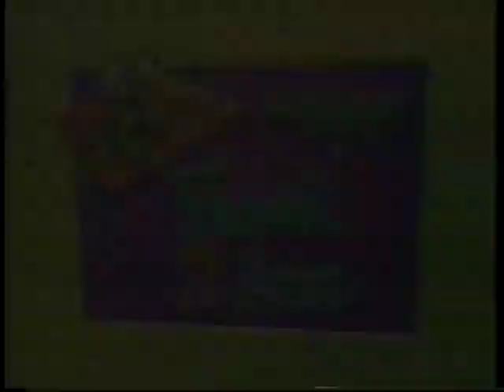Bump In the Night - "Farewell, 2 Arms Part I/2"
Bump In the Night was a stop-motion animated series on ABC Saturday Mornings during the mid-90s, created by Ken Pontac and David Bleiman. Unfortunately, it was canceled right after Disney bought ABC.

In this episode, Molly persuades Mr. Bumpy and Squishington to help her "upgrade" her body.  But does she go too far?